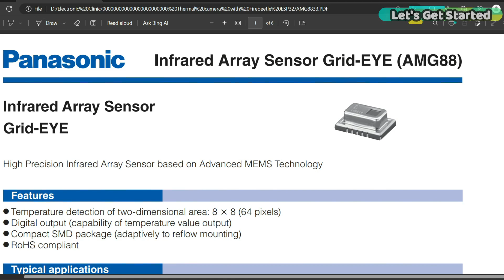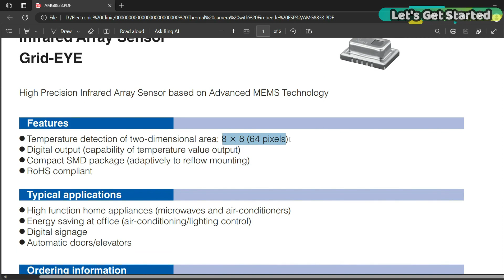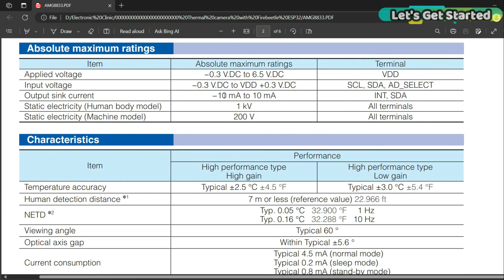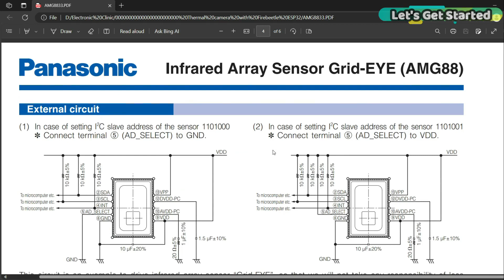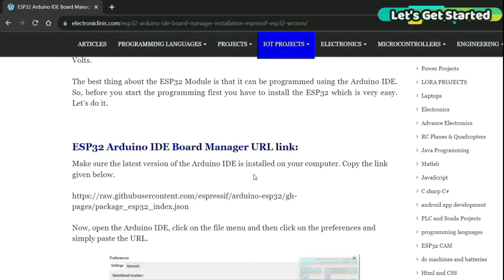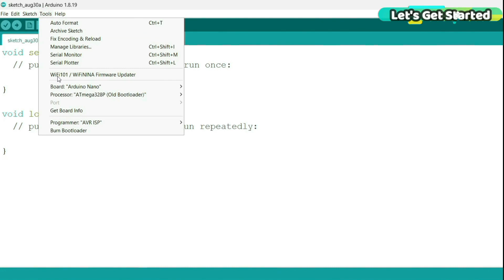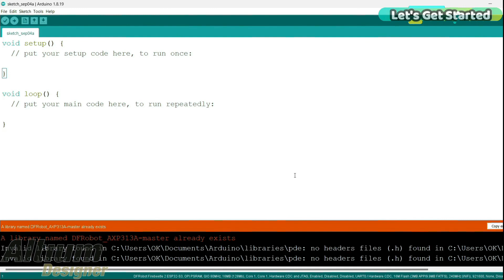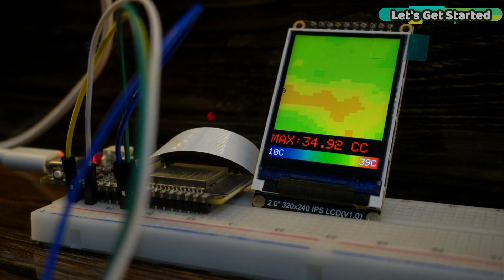Thermal Imaging camera using ESP32 and AMG8833 Sensor, Hindi Urdu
Description:
Aaj ke episode mein aap sekhenge kaise AMG8833 Grid-EYE Sensor by Panasonic, 320x240 IPS TFT LCD Display, aur DFRobot FireBeetle 2 ESP32 S3 WROOM-1 controller board ka istemal karke eik simple thermal camera banaya ja sakta hai.

Is thermal imaging camera ka istemal karke hum voltage regulator, human skin, soldering iron, heat gun, aur thandey pani ka temperature bhi  check karenge.

Ye eik DIY  thermal imaging camera hai aur isay kisi bhi shakhs aasani se bana sakta hai. Ye thermal imaging camera professional thermal imaging cameras se kafi simple hai, lekin phir bhi isay temperature heat signatures ke liye istemal kiya ja sakta hai. Is thermal imaging camera ke zariye aap check kar sakte hain ke kya koi electronic component garam ho raha hai ya nahi.

Maine ESP32 Firebeetle 2 ko isliye chuna hai kyunki yeh tez hai aur isme GDI port hai.

आज के एपिसोड में आप सीखेंगे कैसे AMG8833 ग्रिड-आई सेंसर बाय पैनासोनिक, 320x240 आईपीएस टीएफटी एलसीडी डिस्प्ले, और DFRobot FireBeetle 2 ESP32 S3 WROOM-1 कंट्रोलर बोर्ड का इस्तेमाल करके एक साधारण थर्मल कैमरा बनाया जा सकता है।

इस थर्मल इमेजिंग कैमरे का इस्तेमाल करके हम वोल्टेज रेगुलेटर, मानव की त्वचा, सोल्डरिंग आयरन, हीट गन, और ठंडे पानी का तापमान भी जांचेंगे।

यह एक DIY थर्मल इमेजिंग कैमरा है और इसे किसी भी व्यक्ति द्वारा आसानी से बनाया जा सकता है। यह थर्मल इमेजिंग कैमरा पेशेवर थर्मल इमेजिंग कैमरों के मुकाबले काफी साधारण है, लेकिन फिर भी इसका उपयोग तापमान हीट सिग्नेचर्स के लिए किया जा सकता है। इस थर्मल इमेजिंग कैमरे के साथ, आप यह जांच सकते हैं कि क्या कोई इलेक्ट्रॉनिक कॉम्पोनेंट गरम हो रहा है या नहीं।

मैंने ESP32 फायरबीटल 2 को इसलिए चुना है क्योंकि यह तेज है और इसमें जीडीआई पोर्ट है।